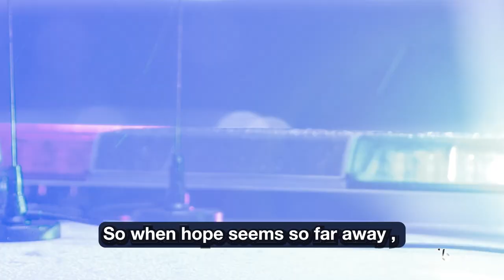Here is a preview of my new single "Help is on the Way "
"I wrote the song with my good friend Nick Granato
 I hope the song inspires you to never give up

It will be available for live streaming  on Aug 25th
Video Producer-  Editor Thomas Hibner - Thomas Hibner Productions